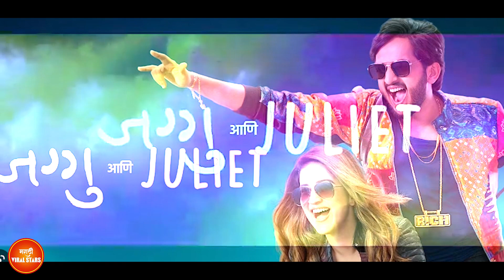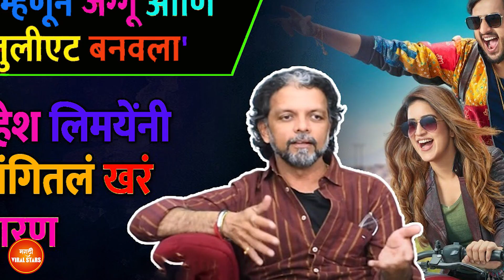‘जग्गू आणि जुलिएट’मधील 'भावी आमदार' गाणं आऊट! Jaggu Ani Juliet song 'Bhawi Aamdar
Video editing: Soham Biwalkar
Voice over: Ankita Desai